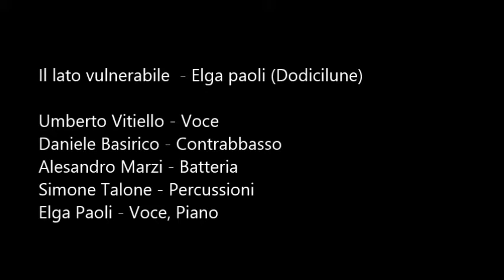Elga Paoli feat. Umberto Vitiello - Il lato vulnerabile (Dodicilune / Ird)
“Il Lato Vulnerabile” è il nuovo lavoro discografico della pianista, cantante e compositrice Elga Paoli, prodotto dall’etichetta Dodicilune, nella collana editoriale Koinè e distribuito in Italia e all’estero nel circuito IRD e nei migliori store digitali.

Il cd contiene dieci brani inediti che confermano il talento della Paoli, autrice dei testi e delle musiche. Dopo il progetto discografico "Profumo di jazz" (2010) e dopo il brano “You don’t know what love is”, eseguito in duetto con il sassofonista Gian Piero Lo Piccolo, inserito in “Hunger and love”, doppio cd tributo per i cento anni dalla nascita di Billie Holiday, prosegue con questo nuovo e intenso disco la collaborazione tra l’etichetta pugliese e l’artista ligure. “Il lato vulnerabile” propone brani - con testi in italiano, inglese e portoghese - più intimi e jazz che convivono con sonorità più moderne ed europee, tempi dispari e ballate. Elga Paoli, sempre alla ricerca  di una sintesi espressiva personale e intensa, sembra con questo disco volersi smarcare da una collocazione precisa, sfuggendo all’etichetta del cantautorato classico per cercare ancora nuove strade.

Nei brani è affiancata da Gian Piero Lo Piccolo al sax e al clarinetto, dai contrabbassisti Daniele Basirico e Francesco Puglisi, da Simone Federicuccio Talone alle percussioni e da Alessandro Marzi alla batteria. Tra gli ospiti Tony Loderini alla fisarmonica in “Quando non ci son parole”, Gian Battista Gioia che impreziosisce con la sua tromba “Le regole del gioco” e “No Woman’s Land”, brano dedicato a tutte le vite interrotte dal femminicidio, che ospita anche l’inciso rap della solista americana Joy Garrison. Nel brano che dà il titolo al disco, infine, la Paoli duetta tra italiano e il portoghese con Umberto Vitiello.

«Inizialmente il titolo di questo disco doveva essere "Saggezza e Vanità” due parole che indicano condizioni contrastanti, quasi opposte, che spesso determinano le nostre scelte», sottolinea Elga Paoli. «Ma questo titolo non piaceva a nessuno. Così ho deciso più “saggiamente” di mettere da parte la mia “vanità “ e tener conto del giudizio altrui. Il titolo è diventato “Il lato vulnerabile”, perché scorrendo le tracce dell’album, mi è parso chiaro che il tema dominante fosse la fragilità dei sentimenti, quella fragilità che ci rende vulnerabili quando siamo in balia delle passioni e delle emozioni, quel lato di inesorabile umanità, il più delle volte nascosto, che ci fa sentire comunque vivi».

Elga Paoli è una cantautrice "anomala", un’artista dal percorso variegato e curioso. Inizia giovanissima ottenendo un contratto con la storica etichetta Rca. Si esibisce a teatro con Pandemonium e Gigi Proie tti e, a soli vent’anni, approda al festival di Sanremo. Incide un disco mai uscito in cui si avvale della collaborazione di Roberto Gatto, Maurizio Gianmarco, Danilo Rea. Nel 1994 incide “Colpi di gonna” (Ala Bianca/CGD) dal quale Vincenzo Mollica seleziona “Ultimo ballo” come sigla della trasmissione Prisma in onda su Rai1. Nel corso della sua carriera si è esibita due volte al Premio Tenco, al Festival di Recanati, al Montreux Jazz Festival (come tastierista e vocalist nel gruppo di Tony Esposito), Controcanto e in numerosi locali italiani e internazionali incrociando la propria strada, tra gli altri, con Enrico Pierannunzi, John Taylor, Kenny Werner (in occasione dello stage a Siena Jazz), Stefano Battaglia. Figlia d'arte, il padre pianista e la madre cantante, diplomata in Piano jazz alla “Saint Louis College of music”, ha nel cuore la musica di Coltrane, Baker, Evans, Jarrett. Nel 2009 pubblica "Profumo di jazz”, un disco di brani originali, prodotto d a Dodicilune.

L’etichetta salentina Dodicilune è attiva dal 1996. Dispone di un catalogo di quasi 200 produzioni di artisti italiani e stranieri, ed è distribuita in Italia e all'estero da IRD presso 400 punti vendita tra negozi di dischi, Feltrinelli, Fnac, Ricordi, Messaggerie, Melbookstore. I dischi Dodicilune possono essere acquistati anche online (Amazon, Ibs, LaFeltrinelli, Jazzos) o scaricati in formato liquido su 56 tra le maggiori piattaforme del mondo (iTunes, Napster, Fnacmusic, Virginmega, Deezer, eMusic, RossoAlice, LastFm, Amazon, etc).